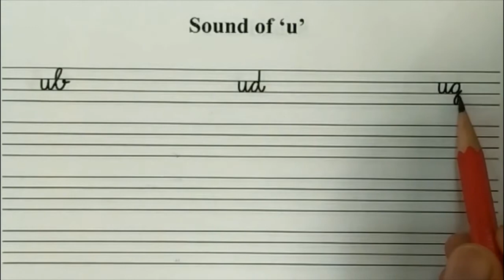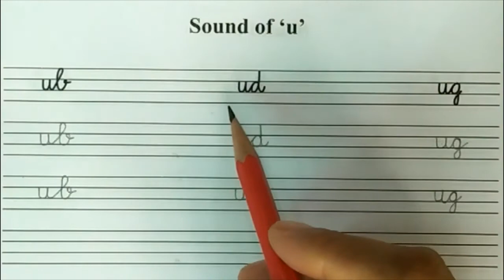class nursery eng 39